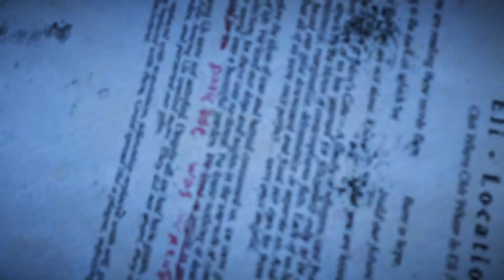Die ERSTE richtige STORY Mission! #007 - Far Cry 5 [1080p60|GER]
██► FAR CRY 5 - 007: Die ERSTE richtige STORY Mission! ◄██

██► Programm / Spiel: ◄██
►FAR CRY 5
►Erhältlich auf Uplay / Steam

██► Ich bin auch auf Facebook

Durch die Ingame Musik werden die meißten meiner Parts monetarisiert.
Für die ungewollte Werbung bitte ich um Entschuldigung. :)